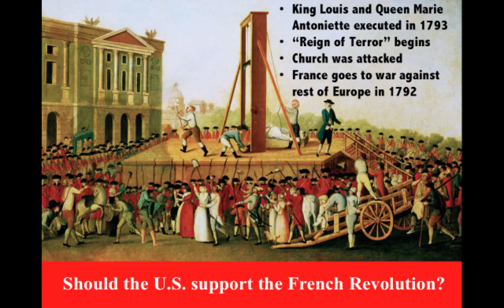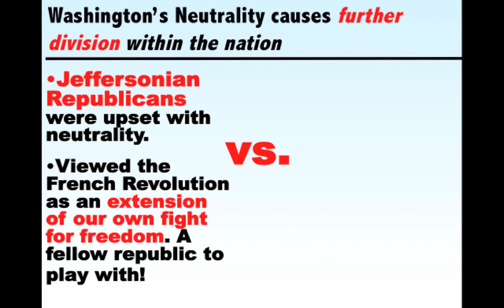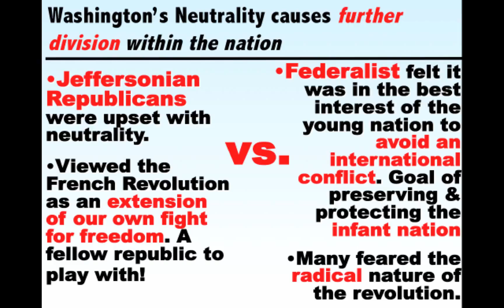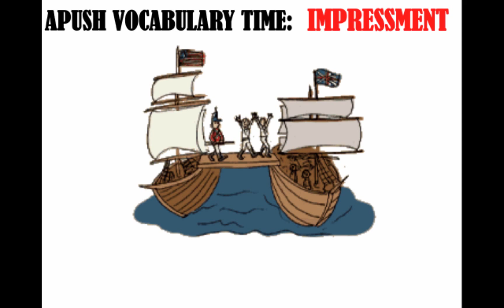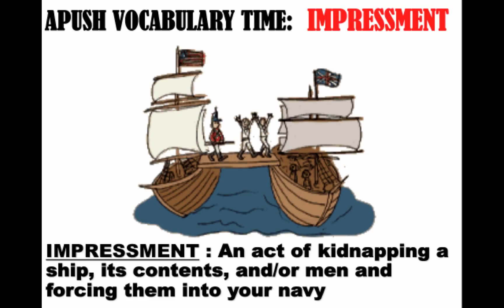George Washington and the French Revolution APUSH Review